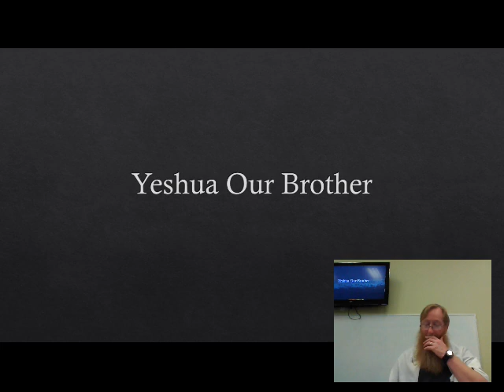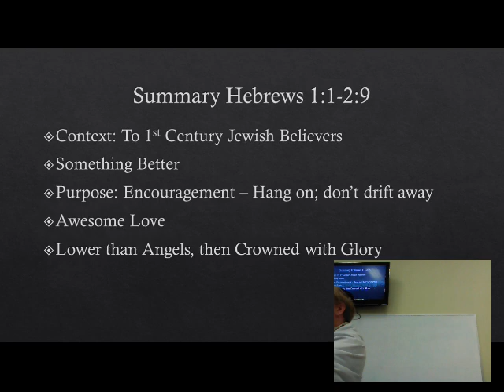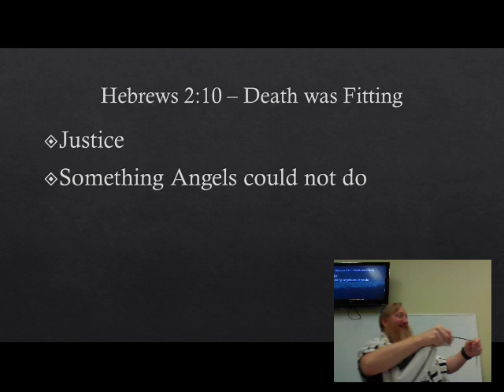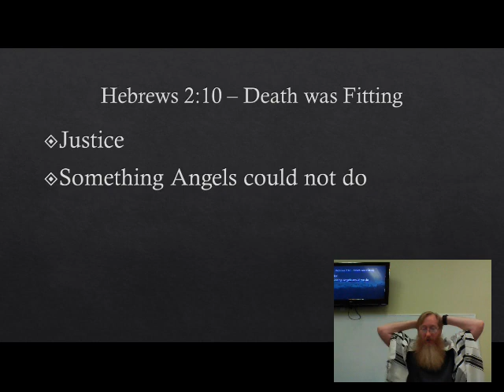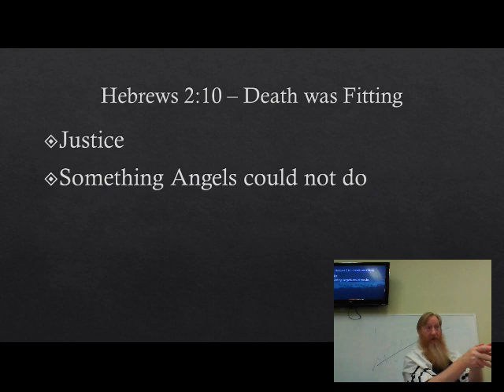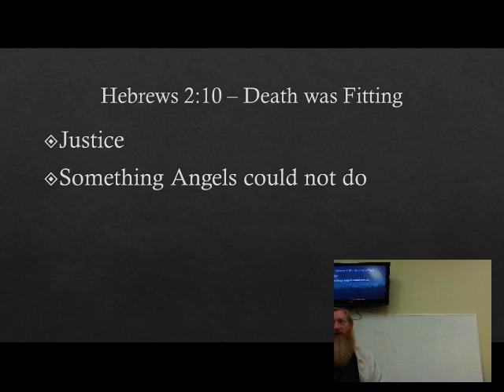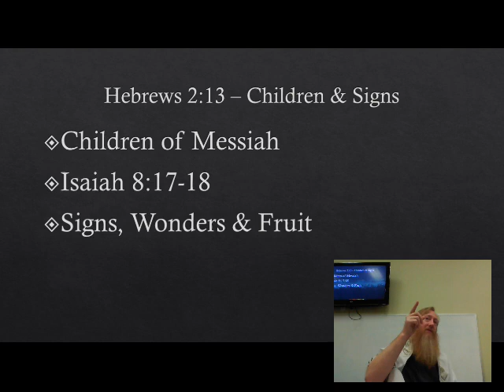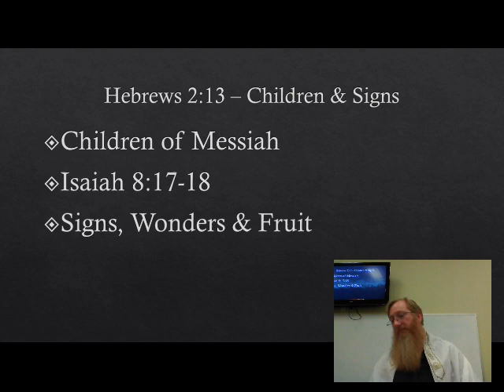Yeshua our Brother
The Great Son of Yah became a lowly human, a brother to His fellow Jews, in order to take your place. He suffered an agonizing death and save you, because that’s what it took.